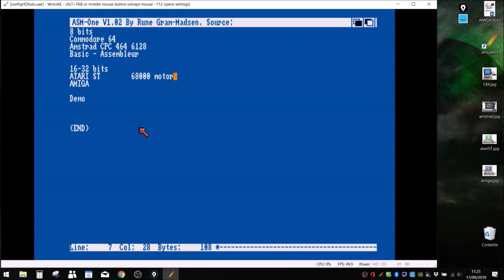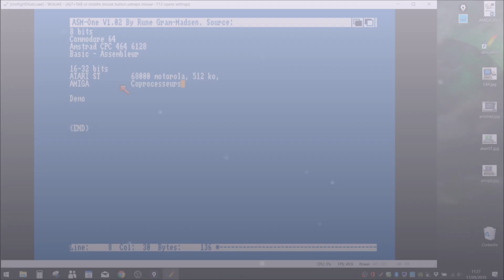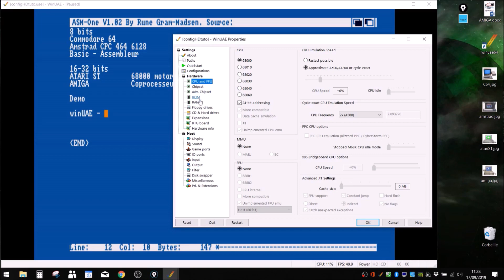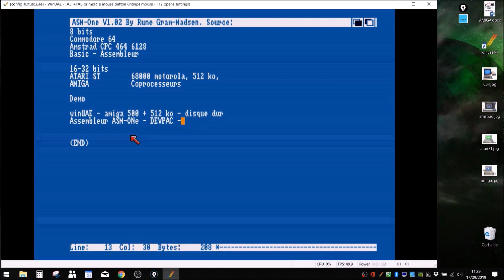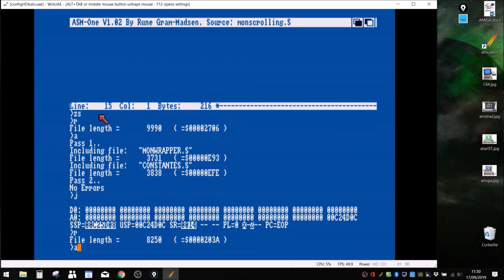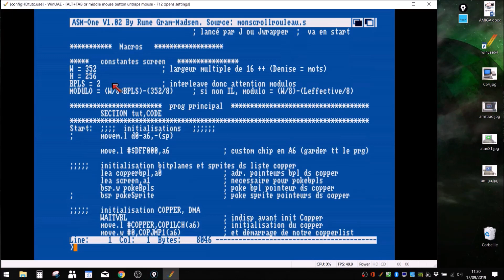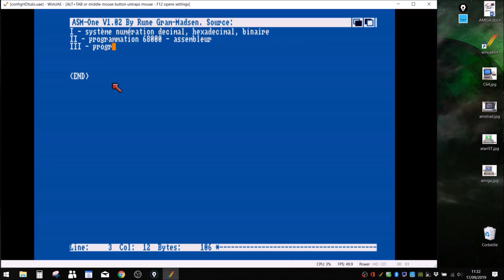tutos debutant assembleur demos amiga 01 : introduction (Subs FR & ENG)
Retrouvez la magie de cette merveilleuse machine qu'etait l'amiga !

Configuration de winUAE dans le tuto 1 bis !